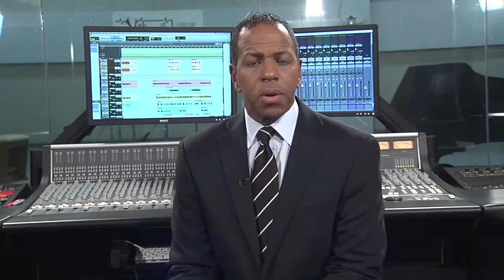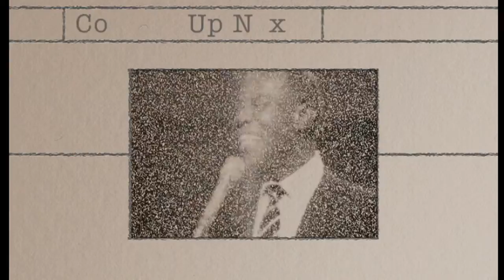"Jazz Hidden Treasures"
TV Jazz Show that showcase New Orleans Local musicians and singers, a show to entertain, educate and mentor, 30 minute show.